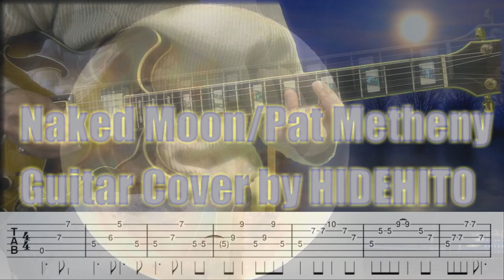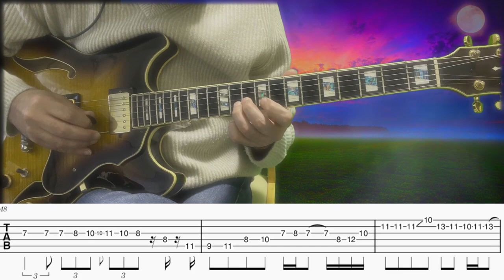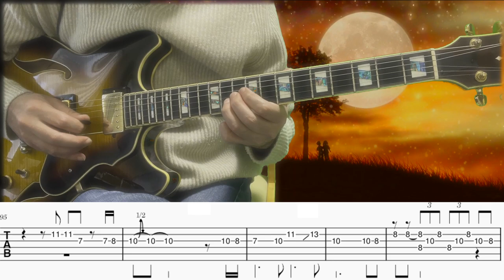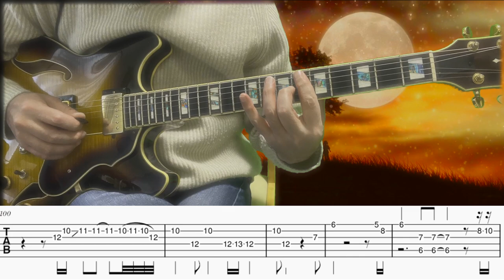Naked Moon/Pat Metheny Guitar Cover with tab by HIDEHITO